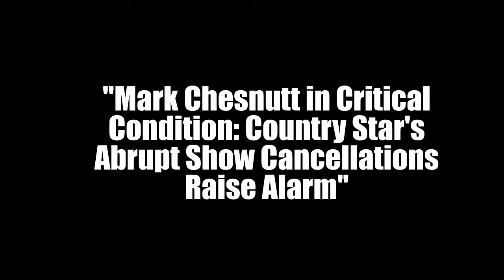Mark Chesnutt in Critical Condition: Country Star's Abrupt Show Cancellations Raise Alarm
Country music fans are deeply concerned as Mark Chesnutt, the renowned country star, is currently hospitalized in critical care. The shocking news comes after Chesnutt abruptly canceled several of his upcoming shows, sparking widespread speculation about his health. Details remain scarce, but the sudden nature of the cancellations has raised significant concern among his supporters and the music community. Fans are rallying with messages of support and hope for a swift recovery. As we await further updates, Chesnutt's health remains the top priority, with many holding their breath for positive news about the beloved artist.